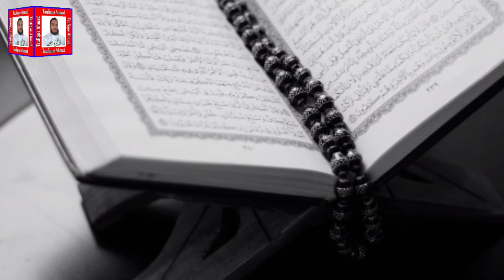Dang Chashme SHAITAN hai AAMINA ke Aangan me by Taufique Gulzar